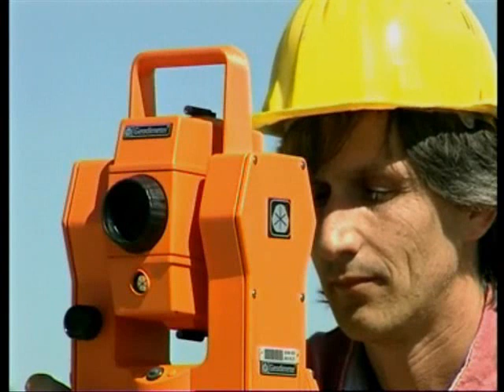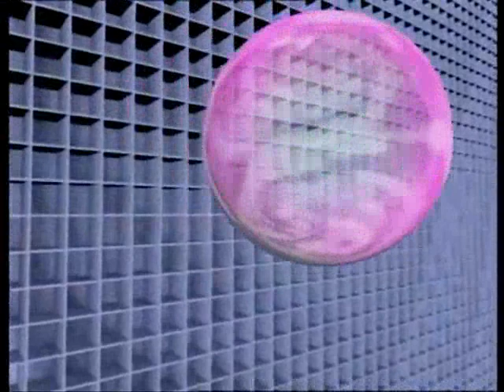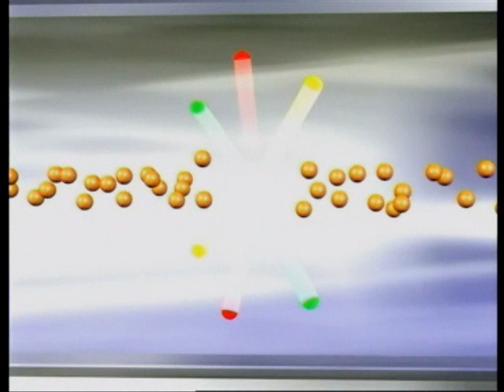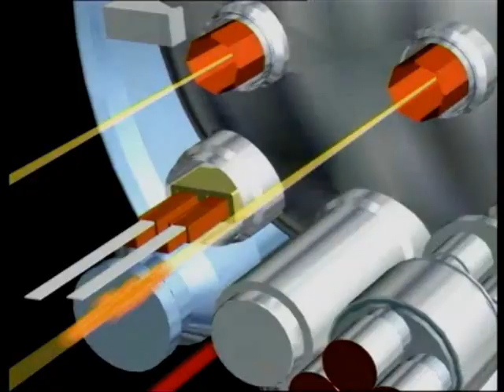LHC The Time Machine 1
Clip 1 of video by CERN regarding the LHC (Large Hadron Collider) replacing the LEP (Large Electron Positron collider). Video date- 1998. Video source